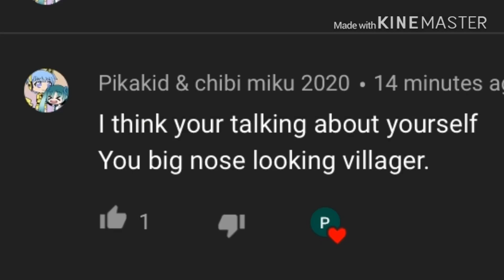I roast Squidward for calling my friend names (read description)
If someone tried to call you names
Summon me and I will roast them (▀̿Ĺ̯▀̿ ̿)